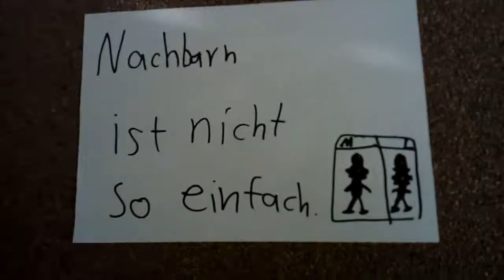Sleepy Mario & Luigi Show : Nachbarn ist nicht so einfach / Yoschi gibt gas